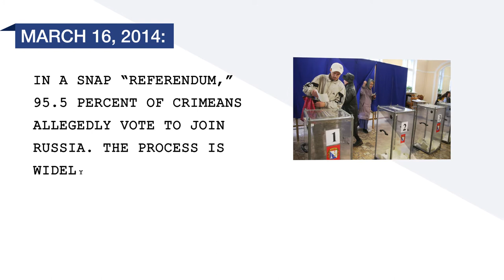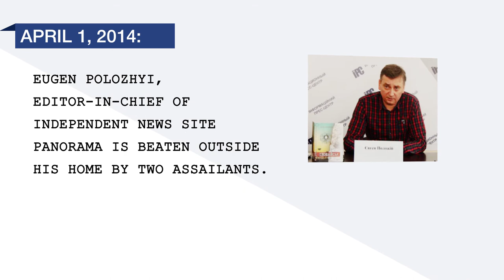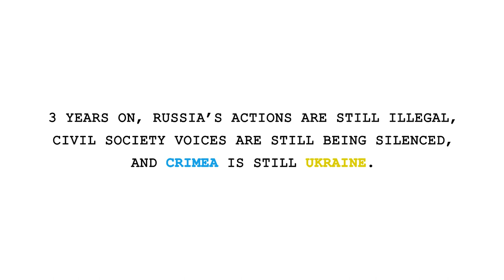Crimea: Three Years Later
Three years ago, Russia seized and occupied Crimea. Russia then staged an illegitimate referendum in which residents of Crimea were compelled to vote while heavily armed foreign forces occupied their land. The United States does not recognize Russia's “referendum” of March 16, 2014, nor its attempted annexation of Crimea and continued violation of international law.

Crimea is a part of Ukraine. The United States again condemns the Russian occupation of Crimea and calls for its immediate end. Our Crimea-related sanctions will remain in place until Russia returns control of the peninsula to Ukraine.